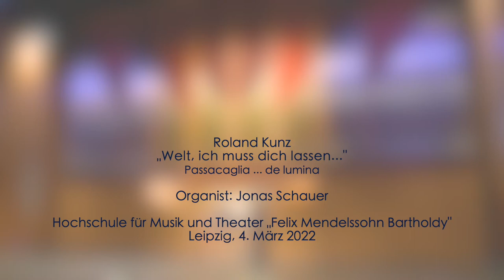Roland Kunz - „Welt, ich muss Dich lassen“. Passacaglia ... de lumina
Roland Kunz
„Welt, ich muss Dich lassen“
Passacaglia ... de lumina

Organist: Jonas Schauer

Hochschule für Musik und Theater "Felix Mendelssohn Bartholdy"
Leipzig, 4. März 2022

Der Deutsche Musikrat hat gemeinsam mit der Deutschen Bischofskonferenz und der Evangelischen Kirche in Deutschland das Projekt „Orgelmusik in Zeiten von Corona“ initiiert. Im Rahmen des Projekts entstanden 17 Kompositionen für Orgel, die die Corona-Zeit künstlerisch reflektieren. Ziel ist es, mit kreativen Mitteln zu einer Bewältigung des Pandemiegeschehens beizutragen und das Musikleben nach der Krise wieder aktiv zu befördern. Unterstützt wird das Projekt durch die Bundesbeauftragte für Kultur und Medien.

Nähere Informationen zum Projekt und über die Möglichkeit zur Mitwirkung finden Sie Wer die Aufführung einer oder mehrerer der im Rahmen des Projekts entstandenen Kompositionen ermöglicht und sich über die Projekt-Website registriert, erhält kostenfrei den im Carus-Verlag erschienen Notenband.